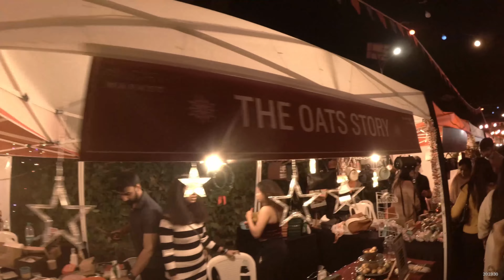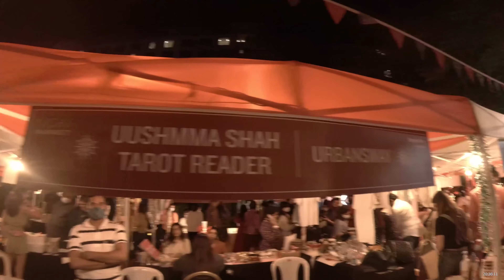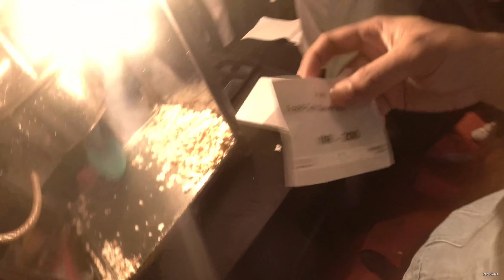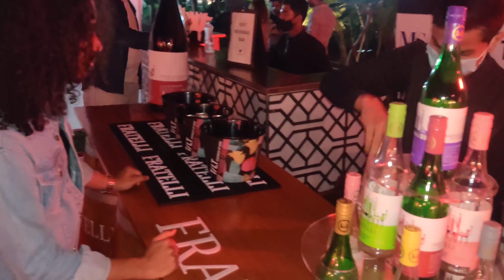RED WINE || CHRISTMAS WONDERLAND || JW MARRIOTT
Christmas Wonderland organized by JW Marriot was fun. With various different stalls of clothes , shoes , food. It was fun!

Watch the video to understand better.